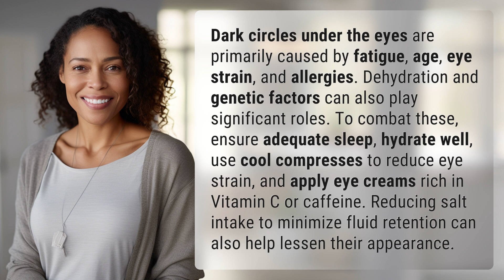What leads to dark circles under the eyes?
Banish Dark Circles: Causes and Remedies 👉 Dark Circle Remedies 👉 Learn about the main causes of dark circles under the eyes, including fatigue, age, and allergies, and discover effective remedies such as proper hydration, adequate sleep, and eye creams rich in Vitamin C or caffeine. Take control of your under-eye circles and achieve brighter, healthier-looking skin!

Laura S. Harris (2024, May 3.) What leads to dark circles under the eyes?
    🌐 AskAbout.video